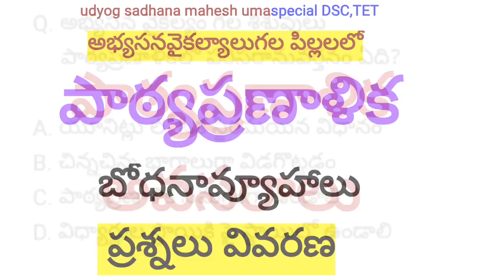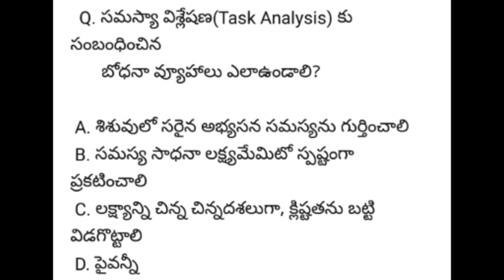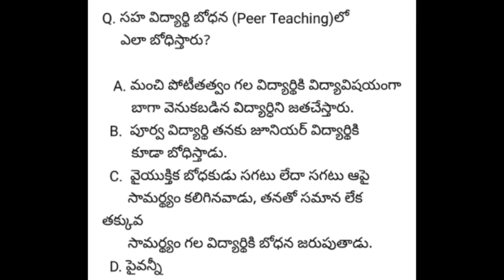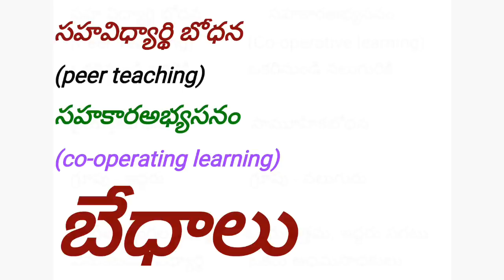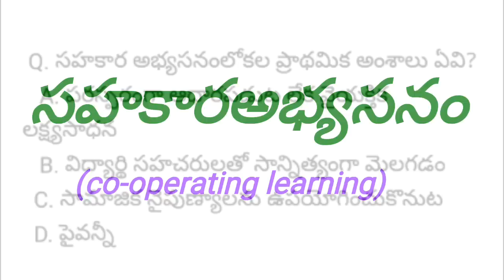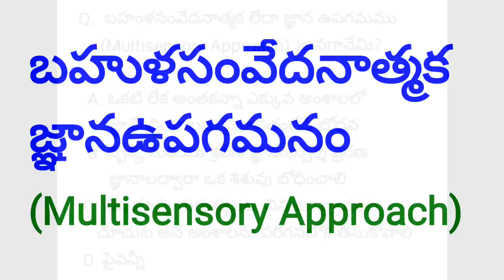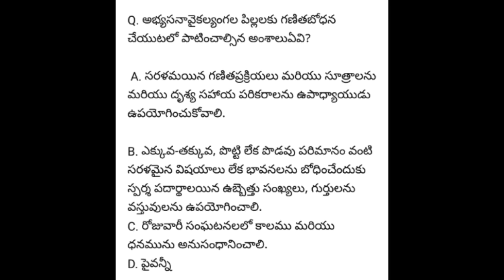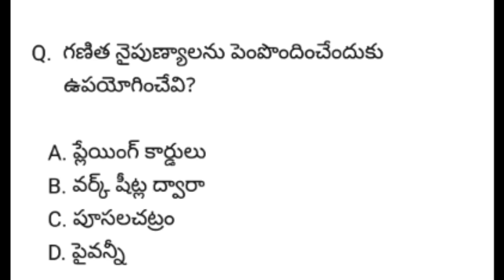LD పిల్లల పాఠ్యప్రణాళిక, Special DSC,TET, HWO,VRO,VRA,ASO, Panchyat Secretary,groyp2,SI,PC special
అభ్యసనవైకల్యాలుగల పిల్లల పాఠ్యప్రణాళిక, బోధనావ్యూహాలు(teaching stratagies), సహవిధ్యార్థిబోధన(peer teaching), సహకారఅభ్యసనం(co-operativelearning), గణితం, పఠనం, చేతివ్రాత నైపుణ్యఅభివృద్ధి, వివరణతోకూడిన ప్రశ్నలు.